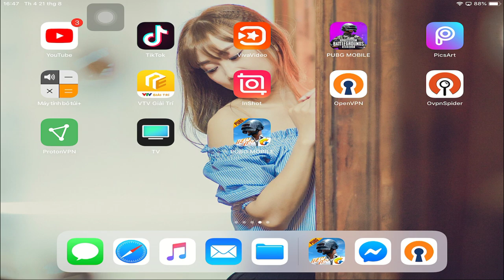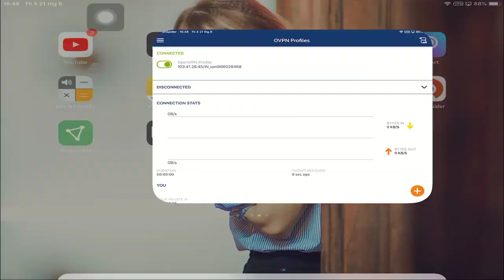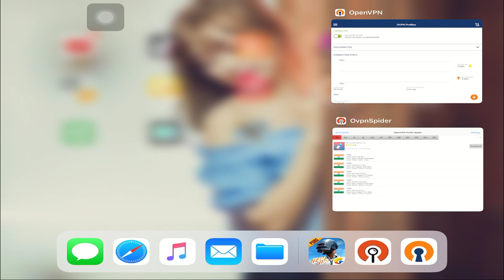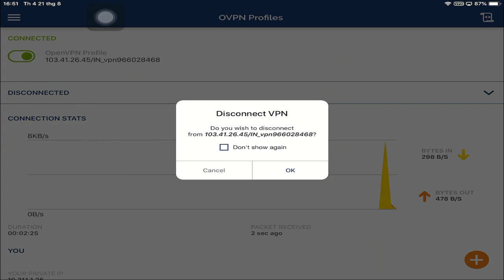HÓT- Hướng Dẫn Fake IP Ấn Độ Nhận Toàn Quà Khủng Từ Nhà Phát Hành | Pubg Mobile